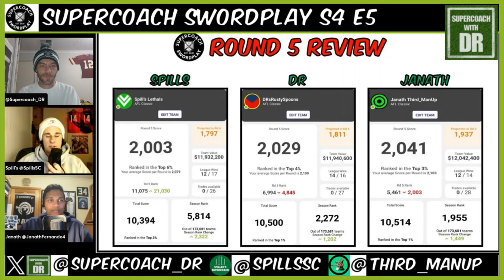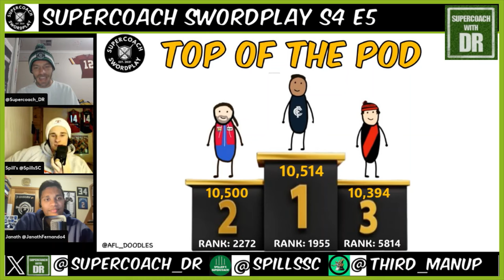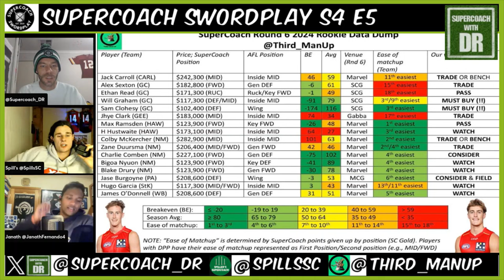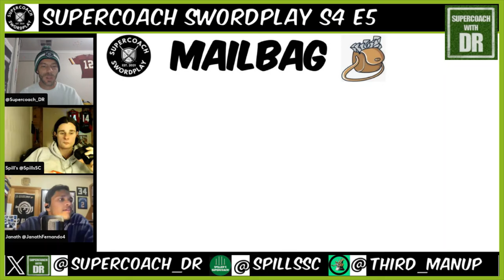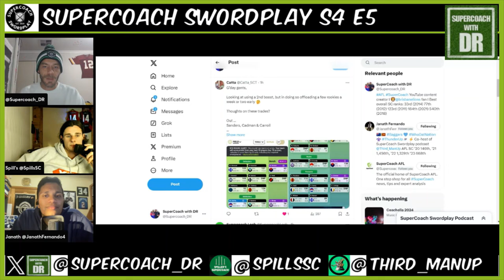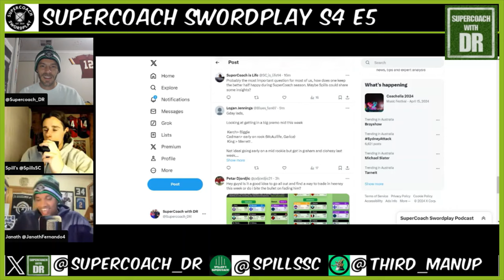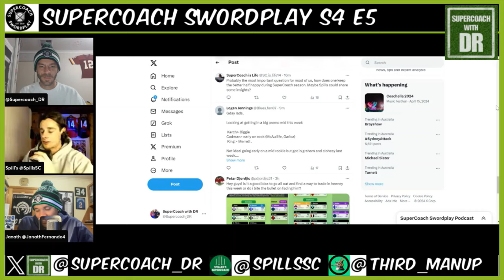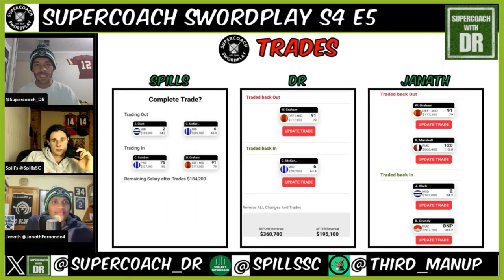Supercoach Swordplay S4 E5 I THE PROFESSOR IS BACK!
G'day guys! The crew is reunited again! The Professor is back from is overseas holida, ready to give us some of te good SuperCoach oil! We talk rookies, fallen premos, midpricers, captains, trades and answer all of your burning questions in the mailbag. So sit back, relax for the next 2 hours. Cheers, DR, Spills & Janath ✌

Check out the Captain's Corner for all of the best captaincy options this week at the Third Man Up on X: @Third_ManUp

DR's Socials:
X: @Supercoach_DR

Janath's Socials:
X: @janathfernando4 / @Third_ManUp

Spill's Socials:
X: @spillssc